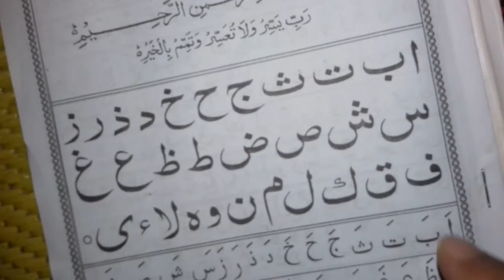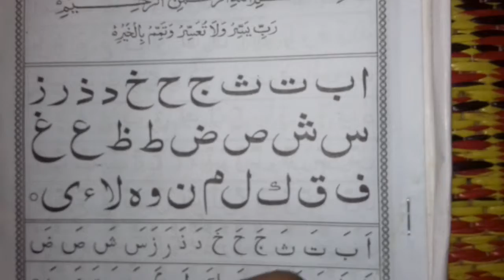Learn of Arabic Alphabet